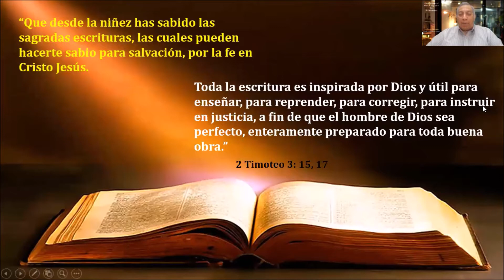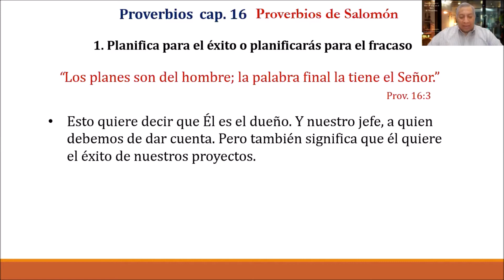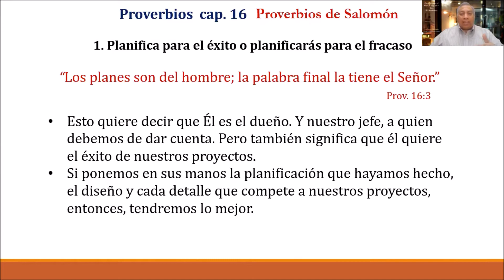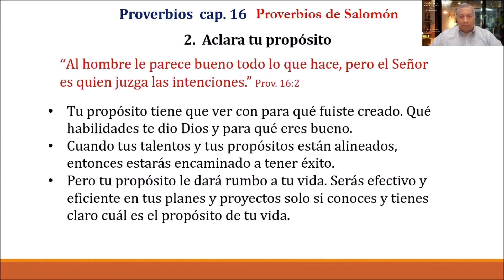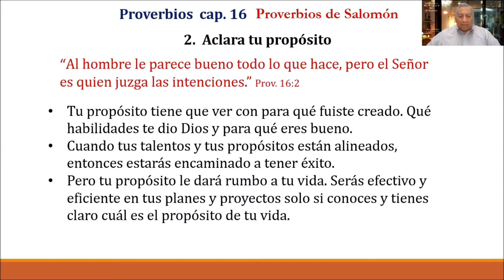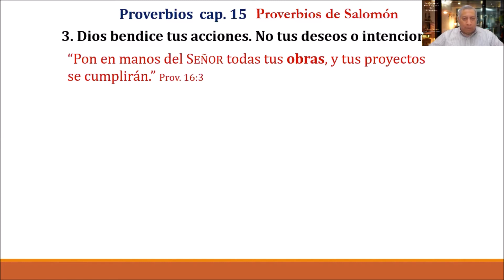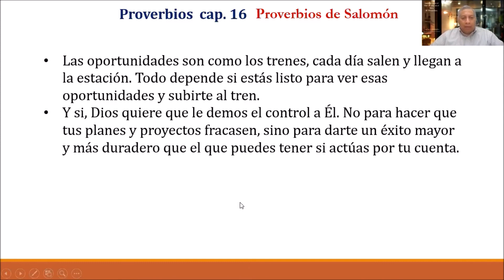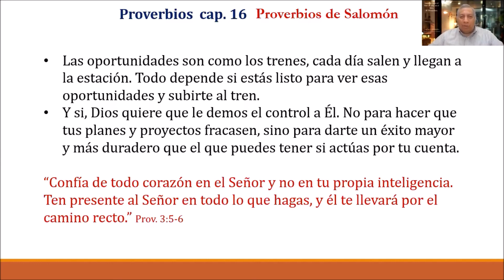Proverbios 16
Proverbios 16 nos presenta a Dios bendiciendo nuestros planes. A los líderes nos gusta planificar y tener el control.
Pero el sabio Salomón nos recuerda que: “Los planes son del hombre; la palabra final la tiene el Señor.” Prov. 16:1
Esto quiere decir que Él es el dueño. Y nuestro jefe, a quien debemos de dar cuenta. Pero también significa que él quiere el éxito de nuestro proyectos. Y que si ponemos en sus manos la planificación que hayamos hecho Dios hará que alcancemos el éxito. ¿Estás listo para planificar y ceder el control?